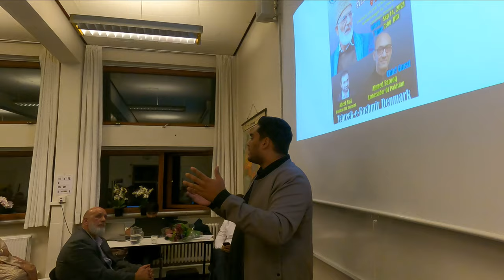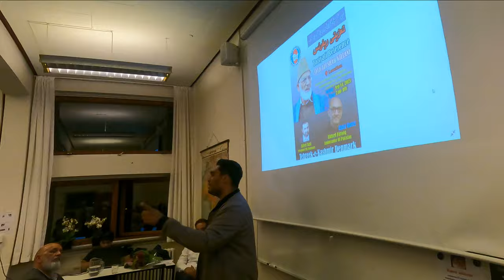Taziyati Reference-- Syed Ali Shah Gilani- Part- 10